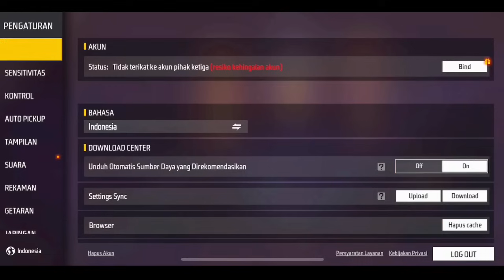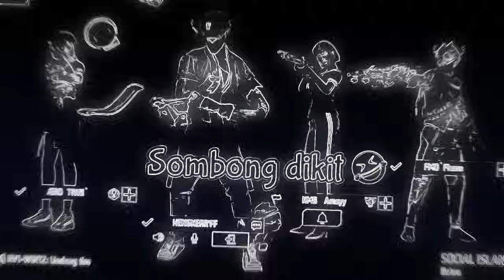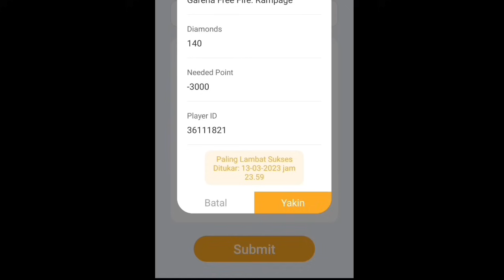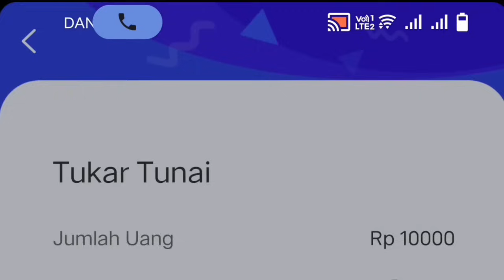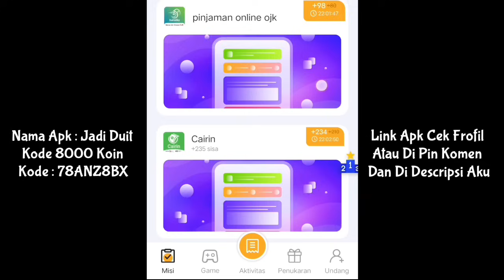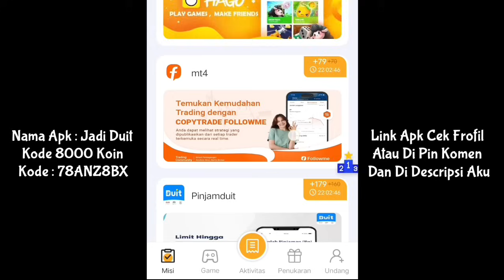ACAK ACAK TC KETEMU 2 CEWE SONGONG GUA DISURUH SADAR DIRI, DIKATAIN BOT, AUTO KASIH PAHAM EMOT 34JT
KODE : 78ANZ8BX